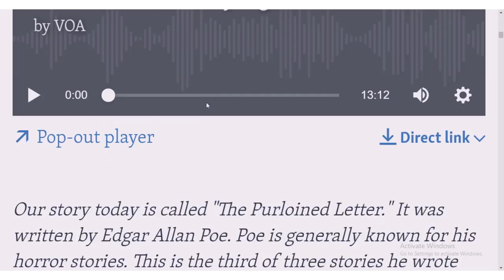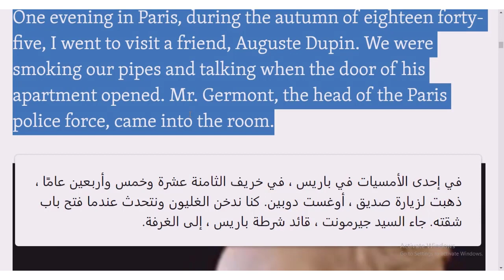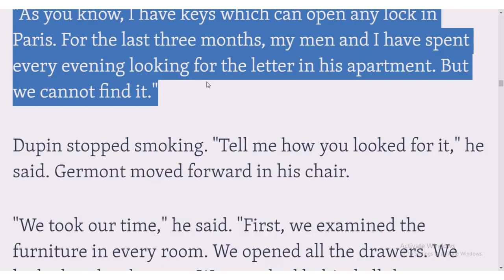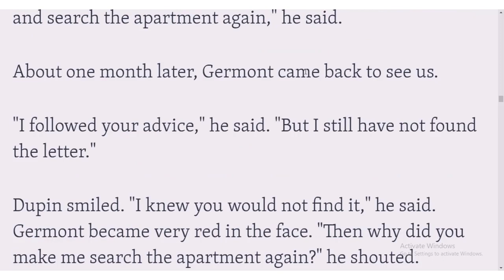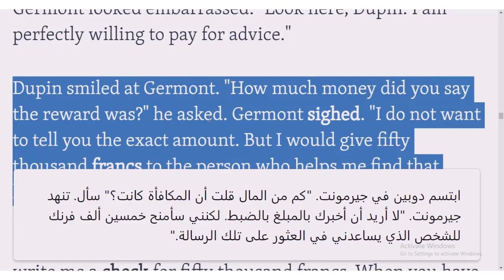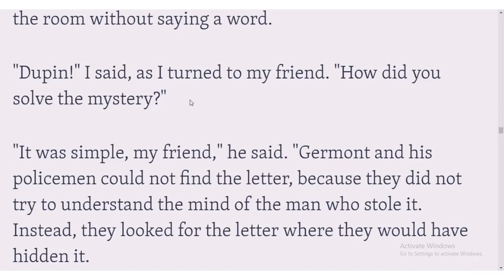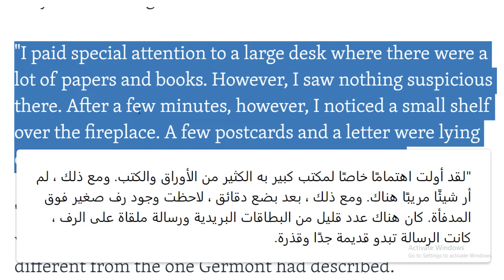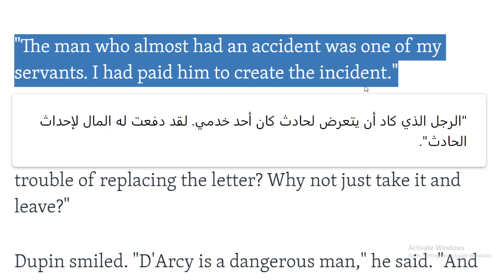قصة قصيرة مترجمة لتعليم اللغة الانجليزية The Purloined Letter